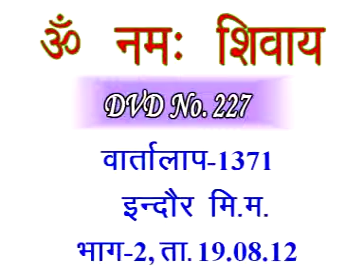Discussion 1371B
Discussion 1371B ...वार्तालाप 1371B

Copyright :    AIVV